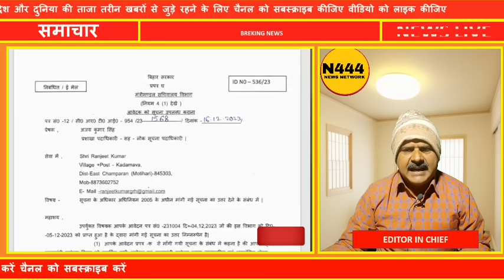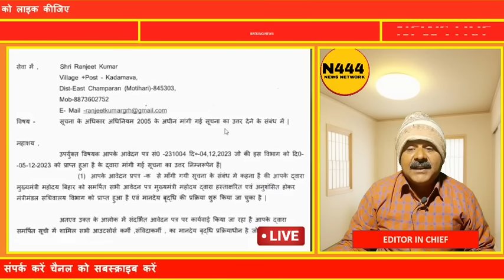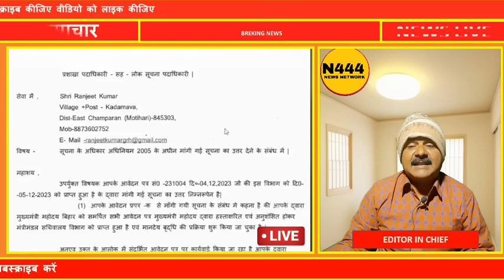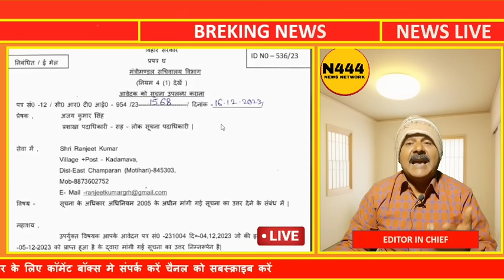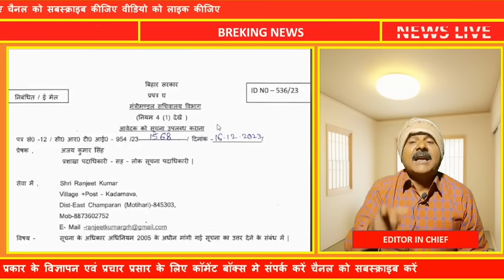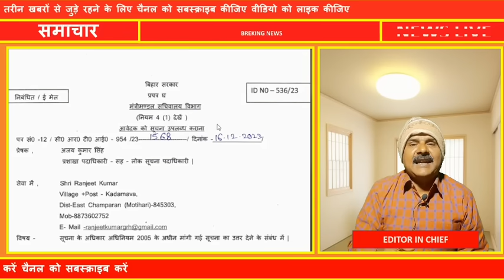बिहार सरकार का पत्र आया संविदा कर्मी का वेतन 30,000+//Bihar sarkar vetan 30,000 news444newslive